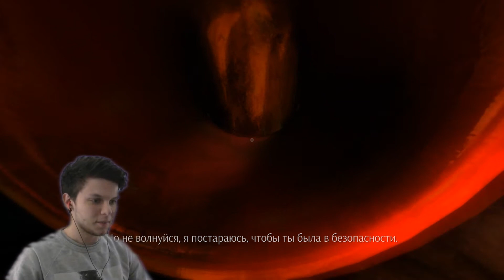ПОЙДЕМ ТУДА, ГДЕ ТЕМНЕЕ (Among the Sleep #1)